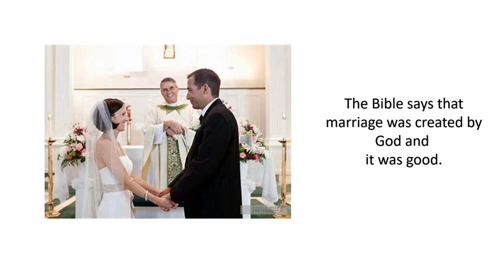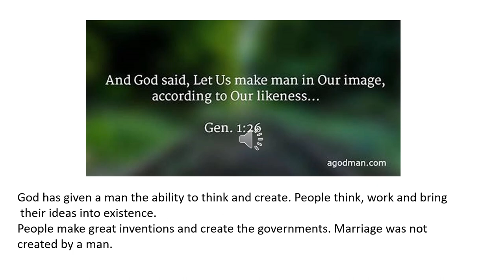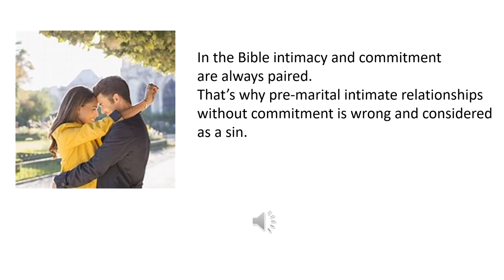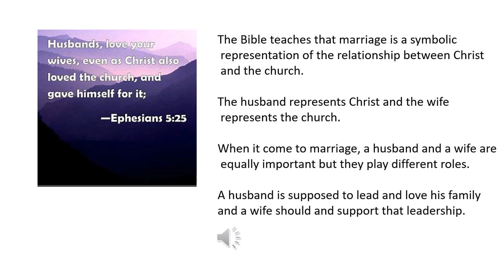Marriage in the Bible - By Ms. Khrysyna Semeniuk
The video explains what the Bible teaches about marriage.